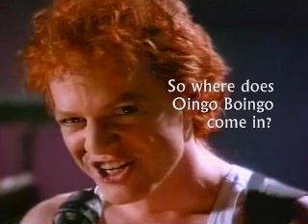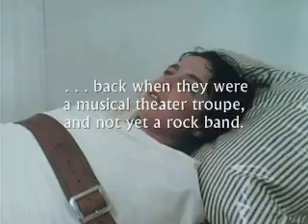Oingo Boingo in "Rose Garden"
In 1977 Danny Elfman and the Mystic Knights of the Oingo Boingo appeared in "I Never Promised You a Rose Garden", a movie about a mentally ill teen girl who retreats into a delusional fantasy world when her real life problems become too much to bear. Here are their scenes, plus "Six Degrees of Danny Elfman" - two of the actors playing crazy ladies also have Boingo connections!